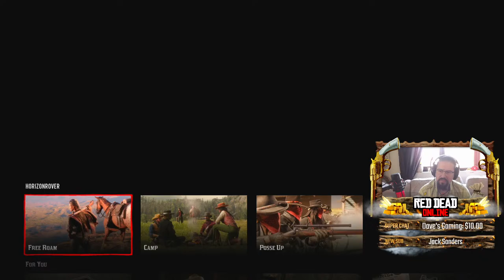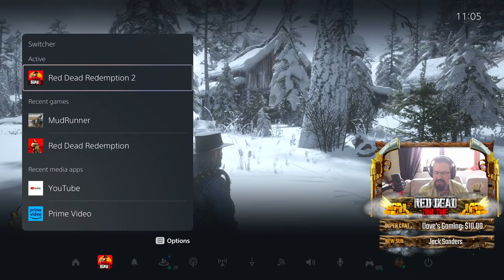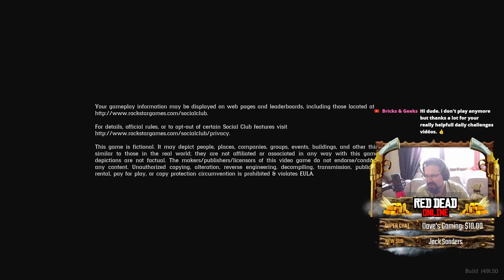RDR2 Online LIVESTREAM April 2, 2024 Daily Challenges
April 2 2024 RDR2 Online - Today's Daily Challenges Guide & Madam Nazar - RED DEAD ONLINE

Red Dead Online:   @RockstarGames

How to complete all to day's daily challenges in Red Dead Online.
You will get all info in this Red Dead Online Daily Challenges guide video.

Video tags and topics:

red dead online, rdr2 online, rdr2 collector, red dead redemption 2, rdr2 daily challenges,